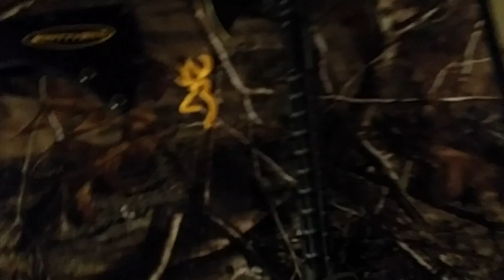New addition for my truck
Smittybilt Trail Axe